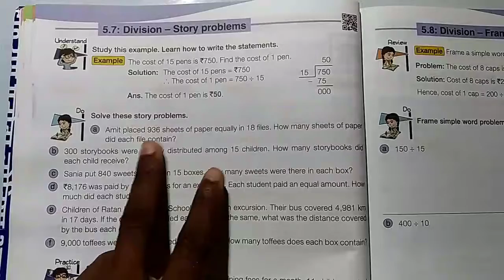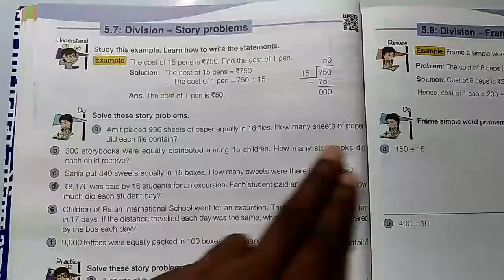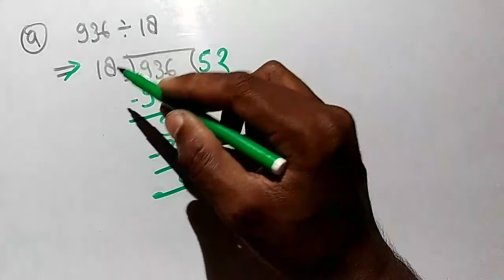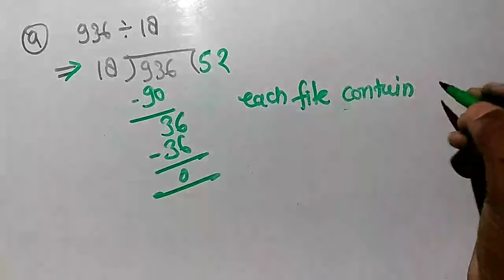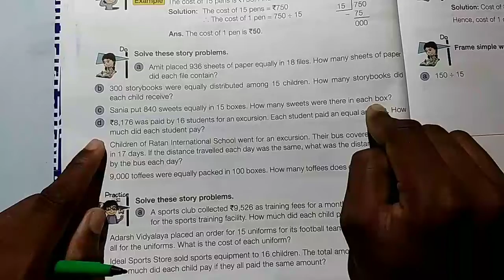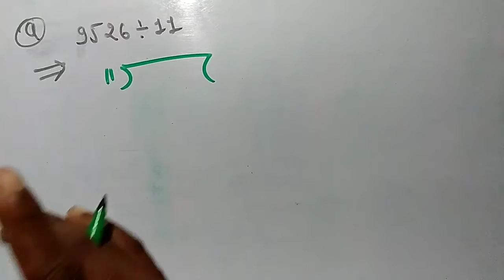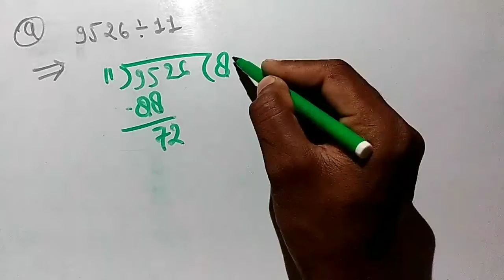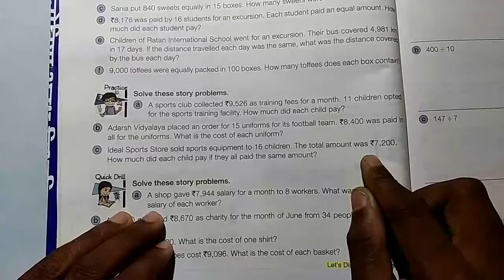Class 5thMathematics Exercise 5.7 story problem